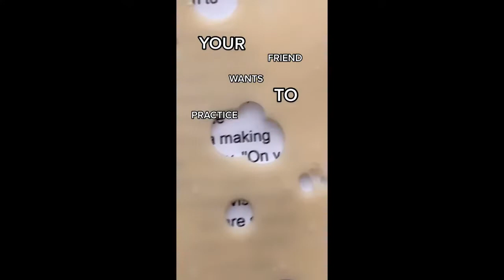respect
this is a gaming channel and short video channel where you can get funny short video and gaming video |
We will remove that clip or come to an agreement .